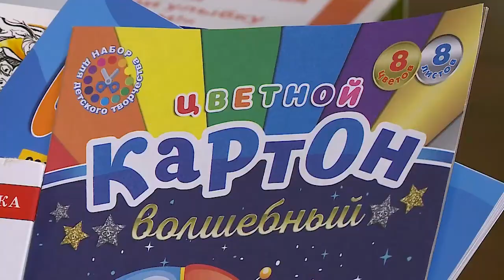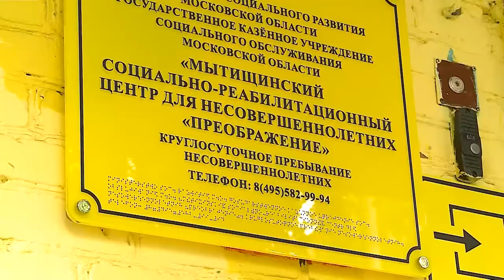Сотрудники МФЦ завершили благотворительную акцию «Подари улыбку детям»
«Подари улыбку детям». Акция с таким названием завершилась в МФЦ Мытищ. Все желающие могли принести канцелярские товары, которые  передали воспитанникам реабилитационного центра «Преображение». Провести акцию помог весь город. (12+)